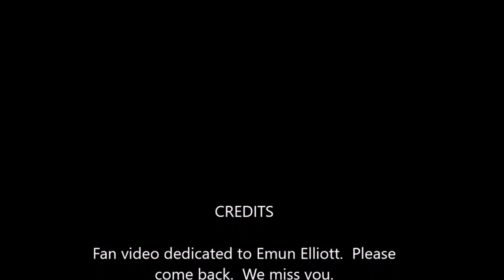Live Forever Emun Elliott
A fan video featuring "I Don't Want to Live Forever" by Zayn Malik and Taylor Swift.
Your fans miss you, Emun Elliott!